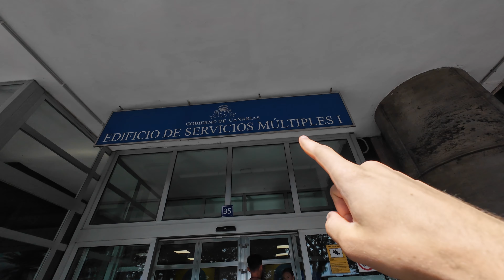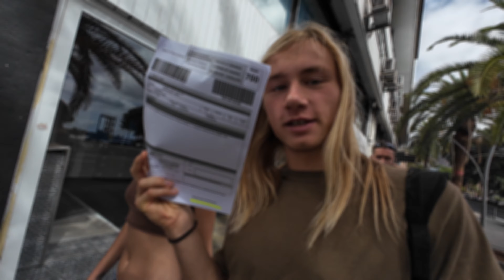Как получить лицензию на подводную охоту в Испании?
В этом видео я демонстрирую как получить лицензию на подводную охоту в Испании. Как же часто меня об этом просят 🤯!

0:00 Что нужно для подводной охоты
0:24 Справка от врача
2:58 Лицензия
5:48 Страховка